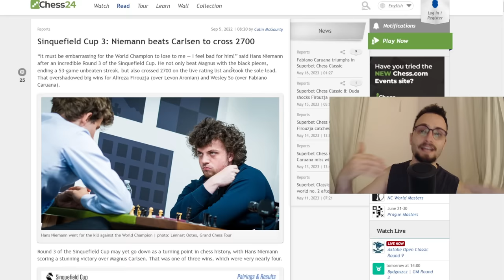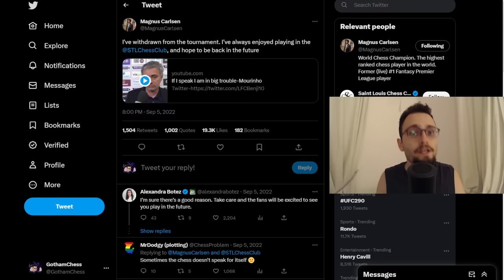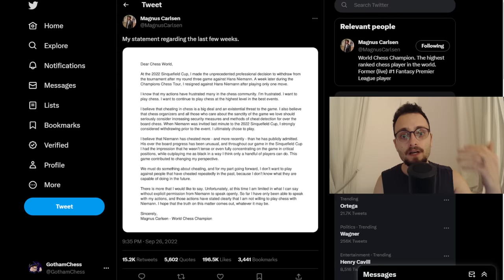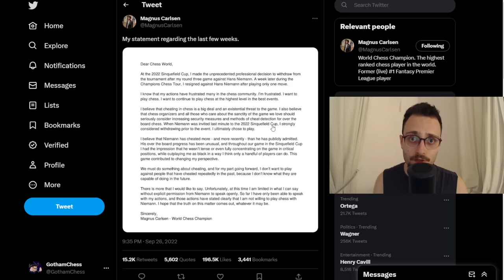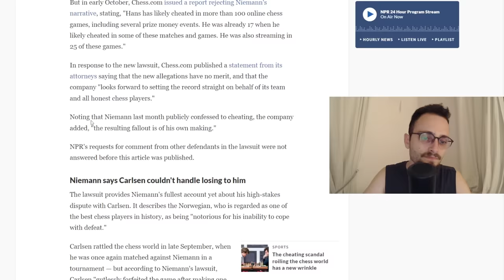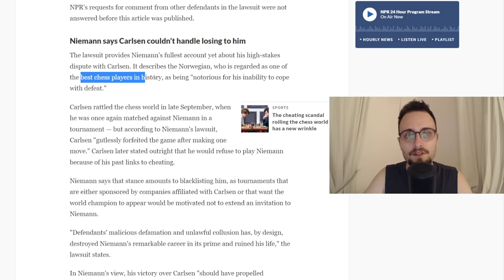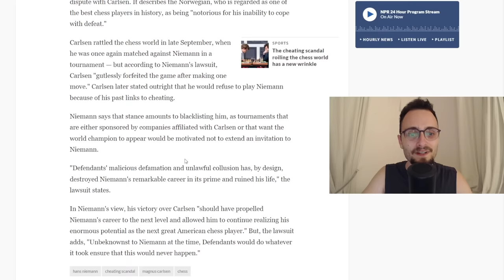Chess Cheating Scandal FINAL UPDATE!!